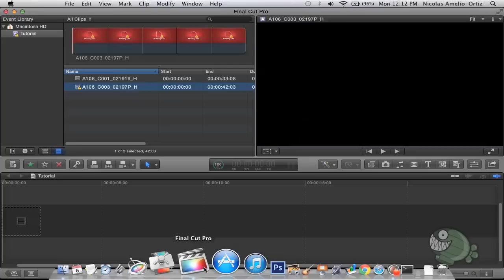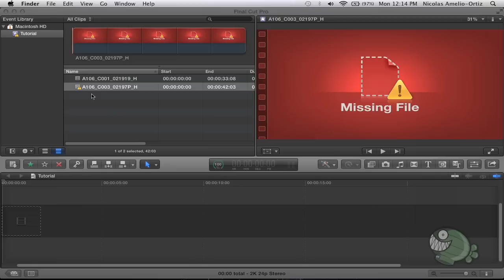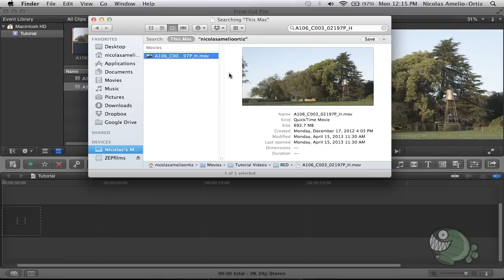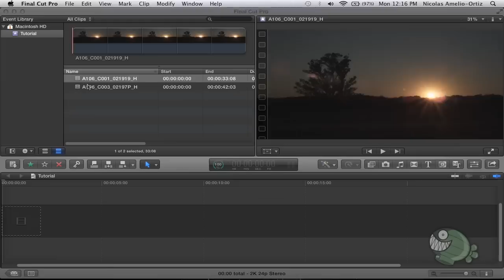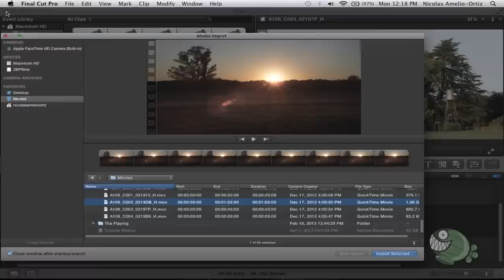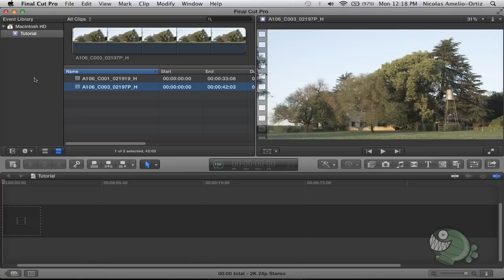Final Cut Pro X - #35: Archivos Offline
En este tutorial vamos a hablar sobre los archivos offline (missing files) en el Final Cut Pro X. Vamos a ver qué son, por qué a veces nuestros archivos se pierden y cómo podemos solucionar el problema. Recuerden que este es más un problema organizativo que del programa, así que se les ocurre muy seguido, traten de ser más ordenados con sus videos.